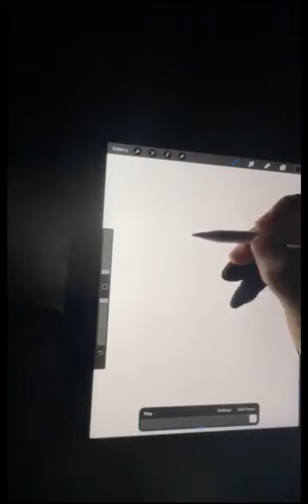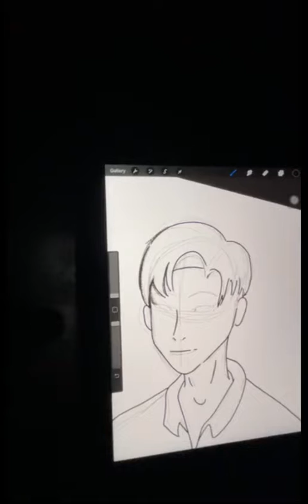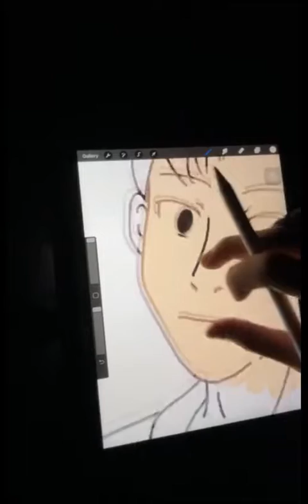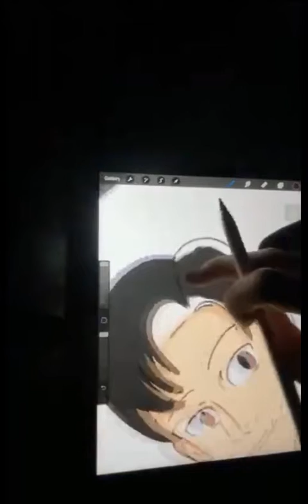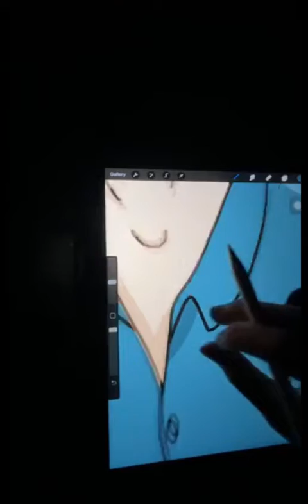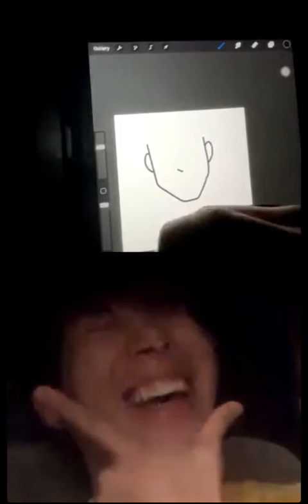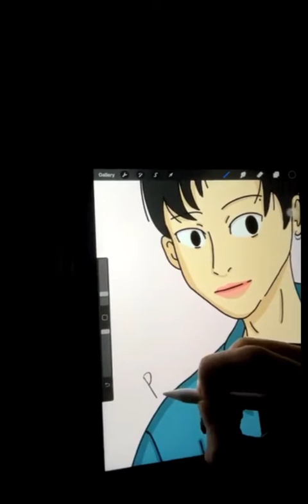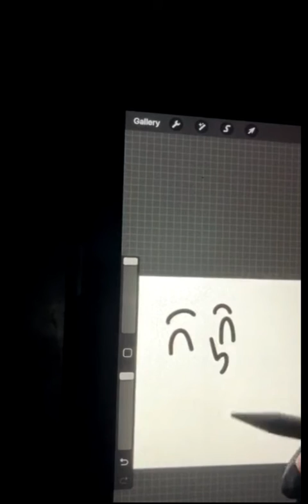2021.01.16 IG Live James (with Park)